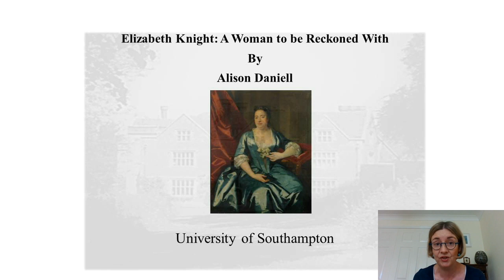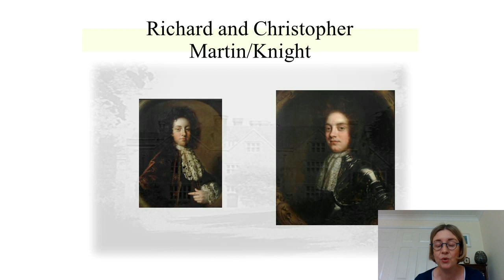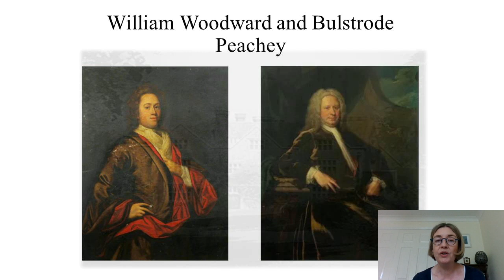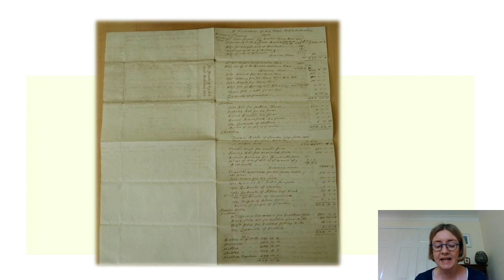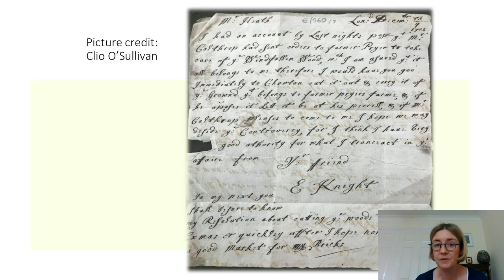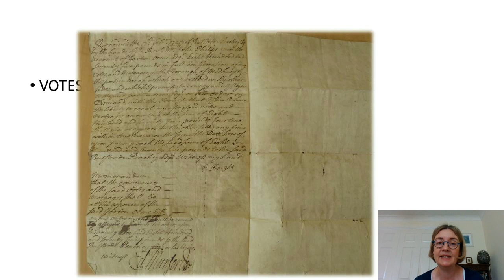Elizabeth Knight: A Woman to be Reckoned With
Elizabeth Knight (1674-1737): the only female squire to have presided over the Chawton House estate, eventually inherited by Jane Austen’s brother.Wealthy, powerful and very much in the mould of Jane Austen’s great landowning women such as Lady Catherine de Bourgh, Knight was a woman who refused to relinquish control of her land holdings in an age when wives had no legal identity of their own. This talk introduces audiences to a real-life woman who may have been the inspiration for some of Austen’s best-known female characters.

Alison’s talk will be followed by a Twitter Q&A.

Join the Conversation

Alison Daniell is a PhD researcher at Southampton University, working on the lived experiences of women under coverture during the long eighteenth century and how those experiences were re-imagined in female-authored fictions of the period. A former matrimonial lawyer and novelist, Alison is a writer, tutor and lecturer who currently teaches on the highly-successful ‘Jane Austen: Myth, Reality and Global Celebrity’ MOOC run by Southampton University.